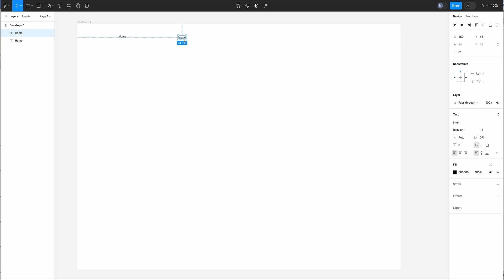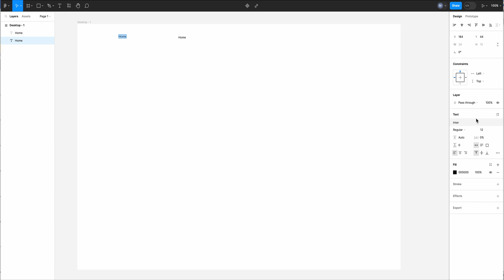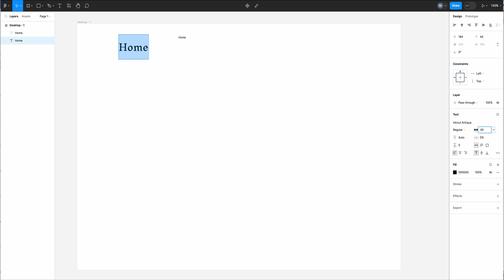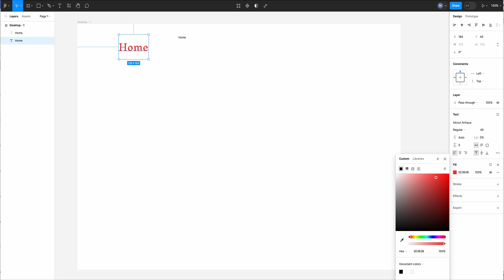Figma 3 Tutorial Text Box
Rapid Figma Tutorial for Lee University web design students learning to design a wireframe for their website in Figma